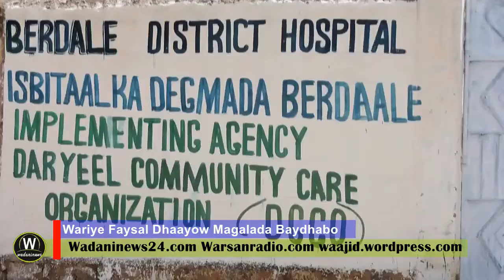DEGMADA BERDAALE AYAA YEELANDOONTA BAABUURTA GERGAARKA AMBALAASTA AH @@